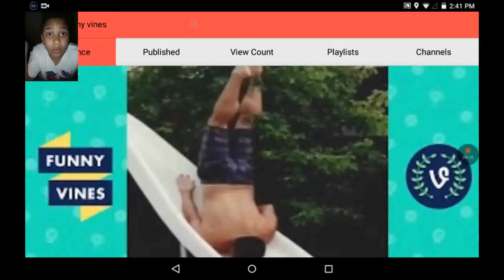Try not to laugh challenge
By Ropo A